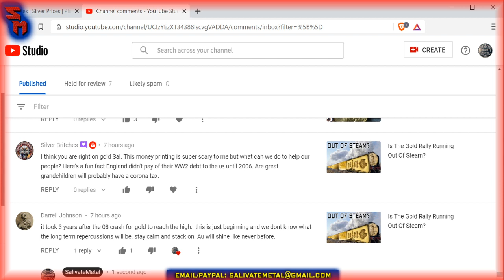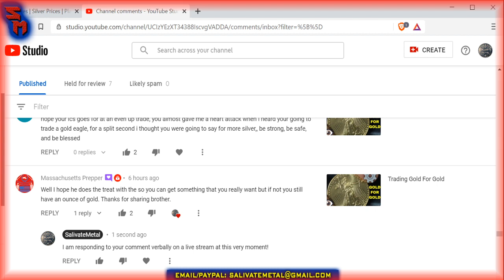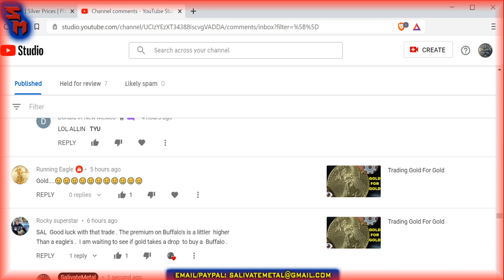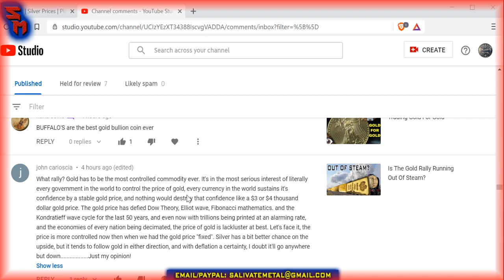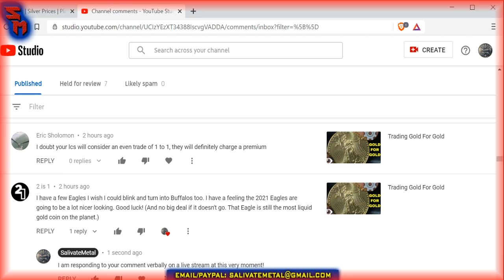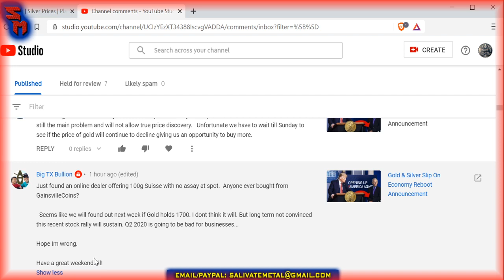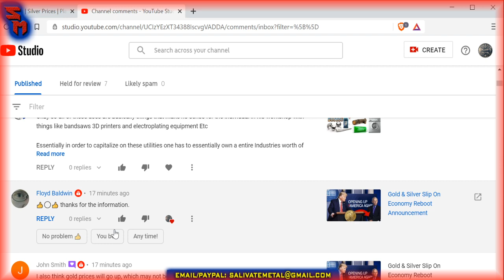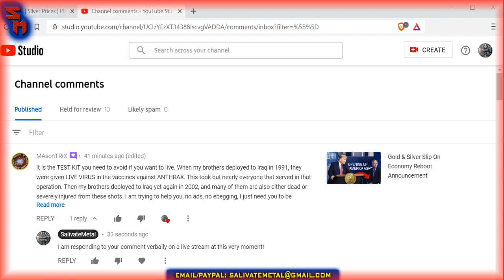Friday Night LIVE: Gold & Silver